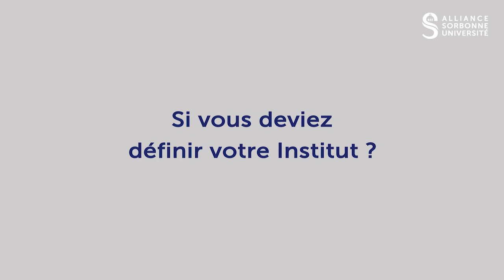Qu'est-ce que l'Institut universitaire d'ingénierie en santé ?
Marie-Aude Vitrani est maîtresse de conférences en mécanique et chercheuse à l'Institut des systèmes intelligents et de robotique.
Pierre Mozer est professeur et chirurgien urologue à l'hôpital de la Pitié-Salpêtrière (AP-HP).

Ensemble, ils dirigent l'Institut universitaire d'ingénierie en santé dont la vocation est d'innover sur des solutions robotiques bénéficiant aux médecins et aux patients. La formation, et notamment l’entrepreneuriat en innovation de la santé, est également un axe fort de l'institut.

Découvrez en 2'40 comment fonctionne cet Institut.